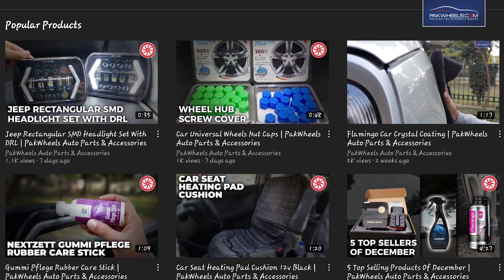5 Products Recommended By Zille | PakWheels Auto Parts & Accessories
5 latest products you need to get your hands on today! From useful car cleaning products to some exciting car accessories, take a look at what we have in store for you in this video.